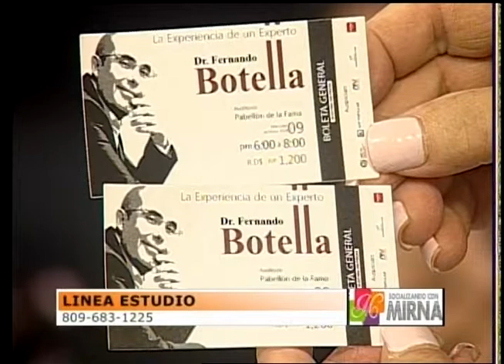socializando con mirna (24-04-18) EXPRESO ARTISTICO